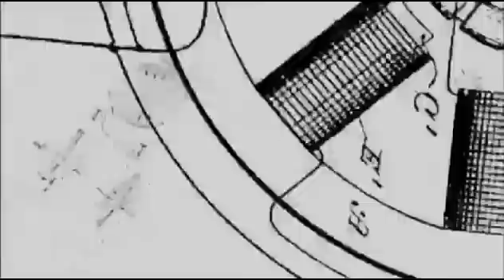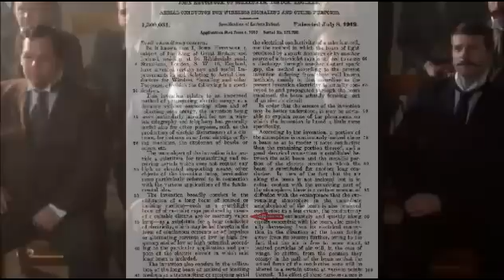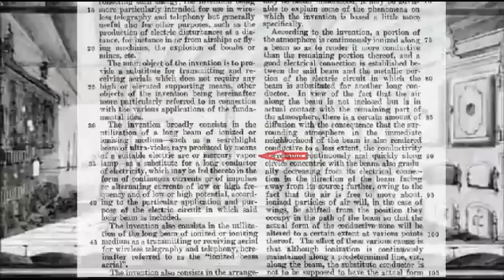Nikola Tesla - Negative Resistance - High Tension Radiant Beams - Spark Gap Transformers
Nikola Tesla - "Electric Rays" - Negative Resistance - Krypton Beam Tubes - Hydrogen Spark Gap Transformers - High Tension Radiant Beams at Wardenclyffe in Long Island NY in 1901.

In Nikola Tesla's FBI File, a George Herbert Walker Scherf(f), Tesla's accountant, with Otto Skorzeny, Tesla's alleged assassin, confirms "High Tension Radiant Beams", Death Ray, Missile Shield & (HAARP), Worldwide Wireless Energy.

1/15/1943, FBI agents Foxworth & Haberfeld died traveling to meet General Eisenhower, a day earlier, seized 80 trunks of paperwork and property surrounding Tesla's experiments

Also known is, that TESLA presented in his speech before the Institution of Electrical Engineers in London -- where he explained many experiments he has done with some special kind of bulbs --an experiment where radiant matter is emitted form a single electrode within a partly evacuated glass bulb (Figure 2).

June 1917 US PATENT 1309031 AERIAL CONDUCTOR FOR WIRELESS SIGNALING (J Hettinger) - ULF or HF System works as a receiver & sender using "Electric Rays" to power "Mercury-Gas Bulbs" at a distance. In the case of Nikola Tesla in Colorado Springs 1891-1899, over 22 miles using ULF waves. Negative resistance in the bulbs allow the receiver to run off of the sender and also power an external device.

Negative resistance is a property of some electric circuits where an increase in the current entering a port results in a decreased voltage across the same port, resulting in excess energy exiting the circuit (or Bulb, as in Fluorescent Lighting). This is in contrast to a simple ohmic resistor, which exhibits an increase in voltage under the same conditions. Negative resistors are theoretical and do not exist as a discrete component (only in Mercury-Gas & Krypton type Bulbs). However, some types of diodes (e.g., tunnel diodes) can be built that exhibit negative resistance in some part of their operating range. Such a differential negative resistance is illustrated in Figure 1 with a resonant-tunneling diode. Electric discharges through gases exhibit negative resistance, and some chalcogenide glasses,[1] organic semiconductors, and conductive polymers exhibit a similar region of negative resistance as a bulk property. In electronics, negative resistance devices are used to make bistable switching circuits, and electronic oscillators, particularly at microwave frequencies.

The Tesla Coil vs "Tesla's Coil" (the Wardenclyffe Tower)